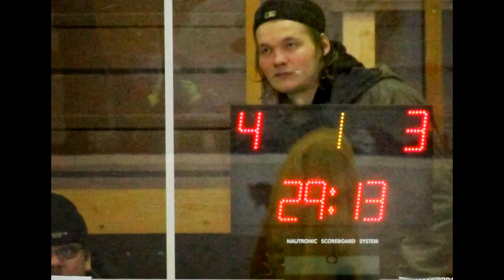The Last Game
STS - rengas höntsyturnaus 28.03.15 Mäntässä. Kunnon kiekkoa kunnon puolesta. Kuvakoostevideo on recun.kuvat.fi tuotantoa.
Kyseisessä hallissa ei enään pelata ikinä koskaan ja siitä osittain videon nimi. Toisaalta kyse LOPPUOTTELUSTA
Kiitos kun katselit!